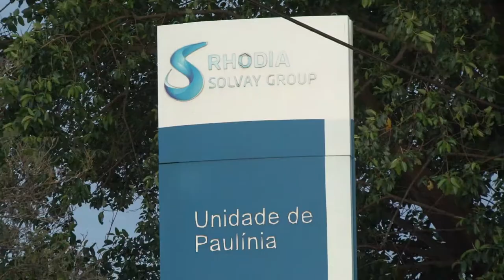Químicos Unificados Campanha Salarial - 3M E PPG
Vamos às negociações diretas com as empresas! Campanha Salarial segue com mobilizações nas portas de fábricas. Mais de 100 empresas já aceitaram a proposta do sindicato para não parcelar o reajuste, como foi o caso da Merial, em Paulínia. Após paralisação de 5h no Complexo Rhodia, a empresa abriu negociação se se comprometeu a aplicar o reajuste integralmente, retroativo à data base 1º de novembro. Só a luta muda a vida!